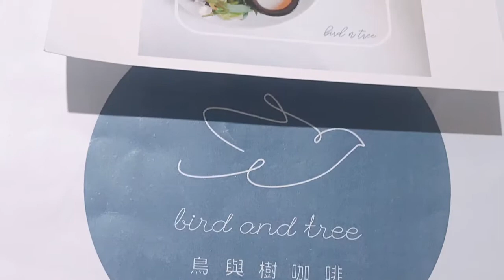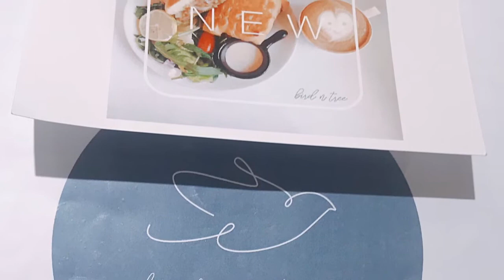《羅好吃 Yummy Lo》新竹_竹北 鳥與樹咖啡 下午茶推薦分享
羅好吃愛推薦-鳥與樹咖啡

新竹縣竹北市成功12街32號